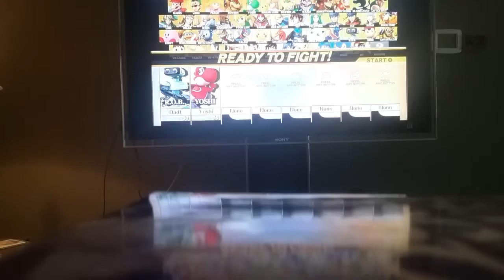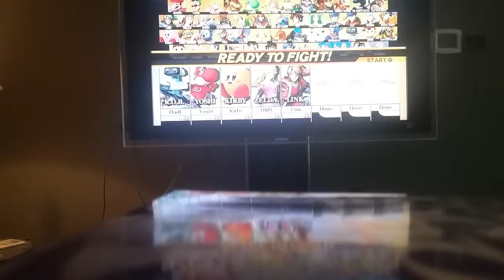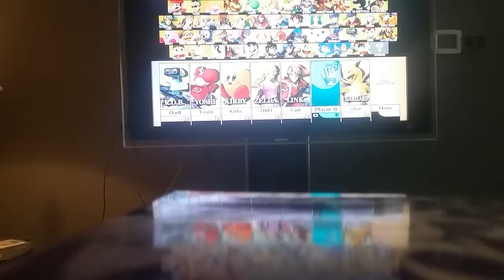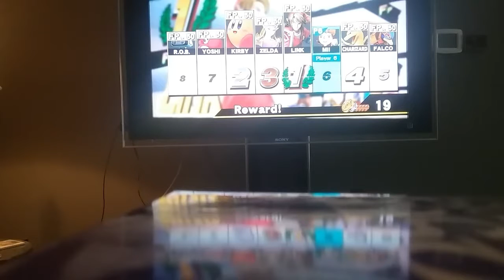amiibo part 5